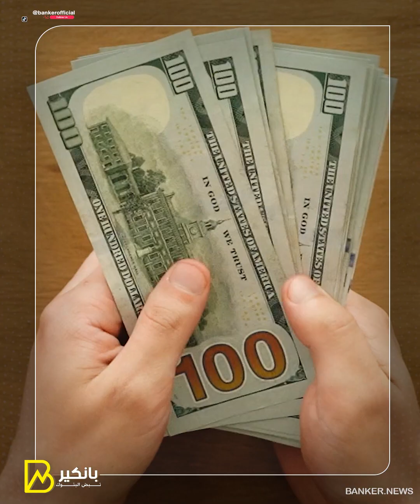ترامب يورط جي بي مورجان.. والمراعي السعودية تربح 570 مليون ريال في 3 شهور..